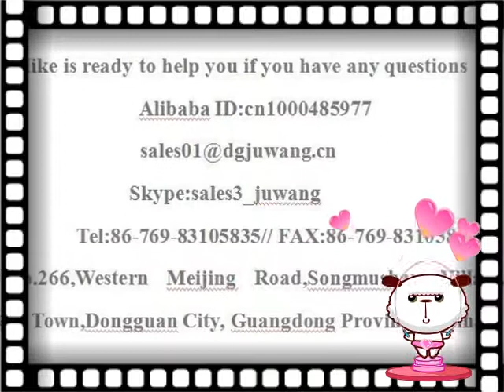Steel Punching China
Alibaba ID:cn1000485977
Skype:sales3_juwang